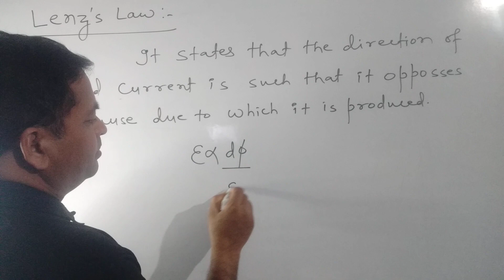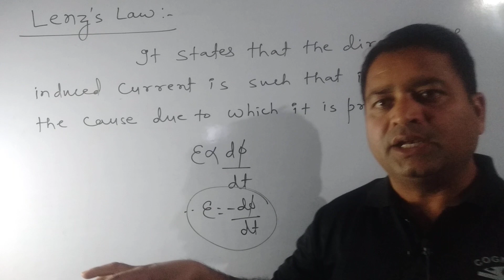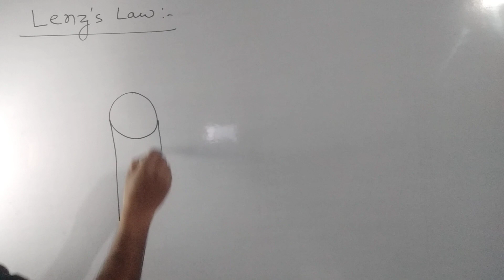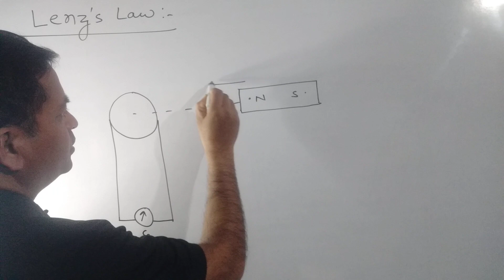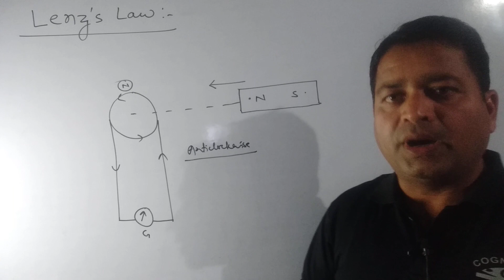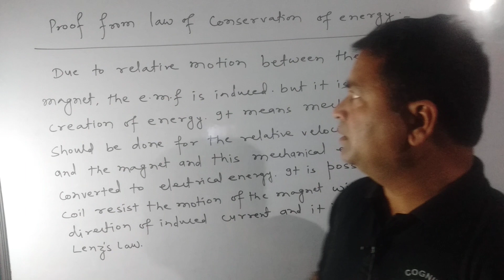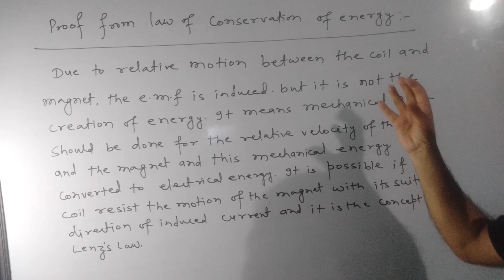LENZ'S LAW (ELECTROMAGNETIC INDUCTION) PART-03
useful for class 12th, medical/engineering aspirants#jharkhandboard